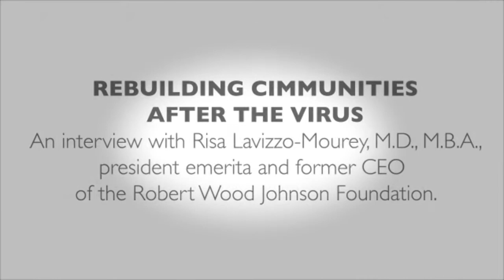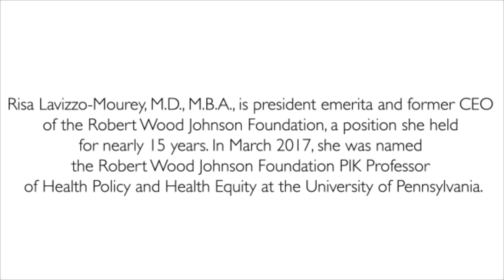8th grader interviews Dr. Risa Lavizzo-Mourey, former CEO of RWJF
Risa Lavizzo-Mourey, M.D., M.B.A., is president emerita and former CEO of the Robert Wood Johnson Foundation, a position she held for nearly 15 years. In March 2017, she was named the Robert Wood Johnson Foundation PIK Professor of Health Policy and Health Equity at the University of Pennsylvania.